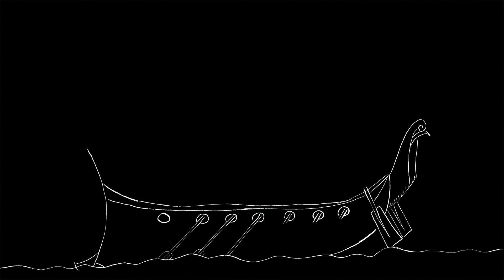l'Odyssée - Mythologie Grecque - Mini Mythes #8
La mythologie grecque ... vaste sujet !

📺 A B O N N E Z - V O U S : https://

Sources (pour la série Mini-Mythe)
- Dieux et Pharaons de l’Egypte Ancienne, Claire Alouette, Librio
- Dieux et héros de la mythologie Grecque, Gilles Van Hem, Librio
- Les grands Mythes Antiques,
Gilles Van Hem, Stéphanie Wyler, Librio
- La mythologie Egyptienne, Nadine Guilhou, Janice Peyré, Marabout
- La mythologie, Edith Hamilton, Marabout
- La mythologie du monde celte, Claude Sterckx, Marabout
- Histoire générale des choses de la nouvelle espagne, Bernardino Sahagùn, 1880
- Kojiki, chronique des faits anciens
- Le livre du temps, Popol Vuh